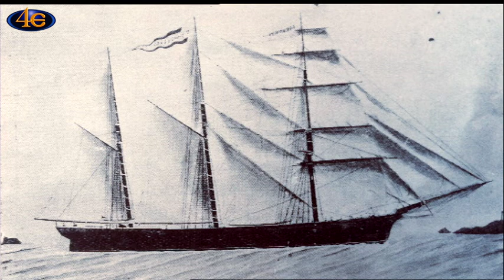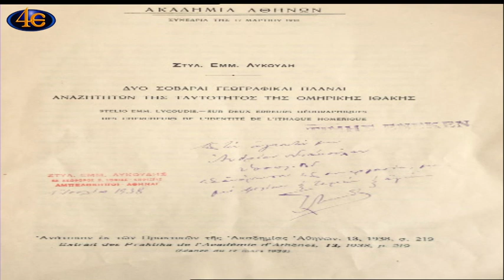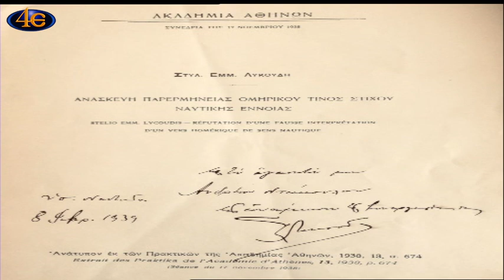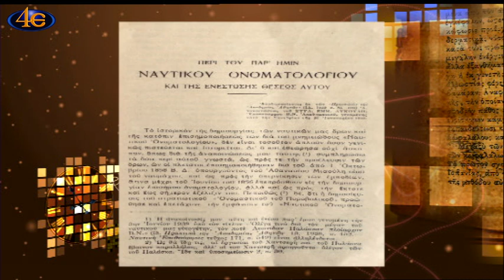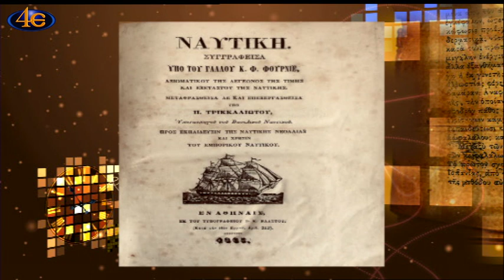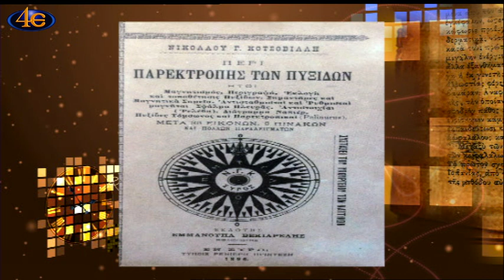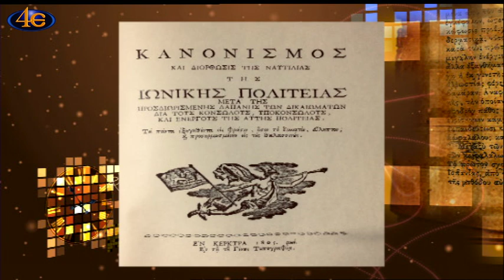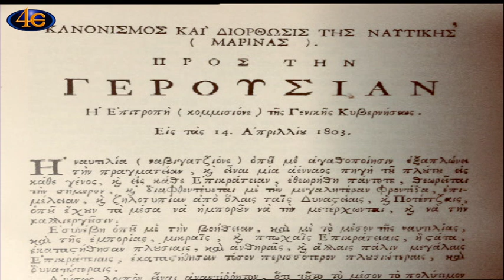Σημεία των καιρών | Η ελληνική ναυτοσύνη στα κύματα του Αιγαίου α΄ μέρος 31.10.2022